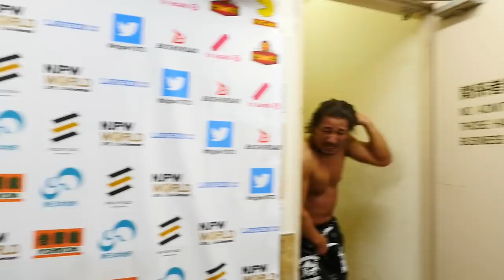Road to DESTRUCTION Night3 (September 08) - Post-match Interview [6th match]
【English / Japanese subs】Road to DESTRUCTION (September 07) 2nd match: Tomohiro Ishii, Toru Yano, Will Ospreay vs Kenny Omega, Kota Ibushi, Yujiro Takahashi